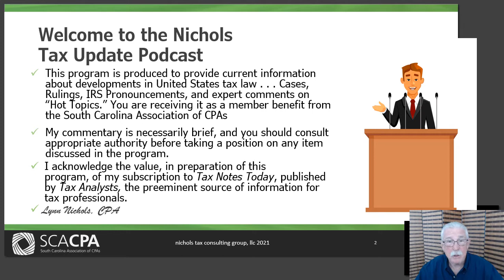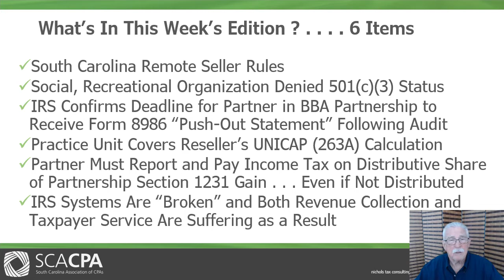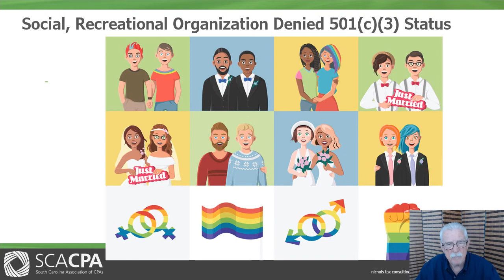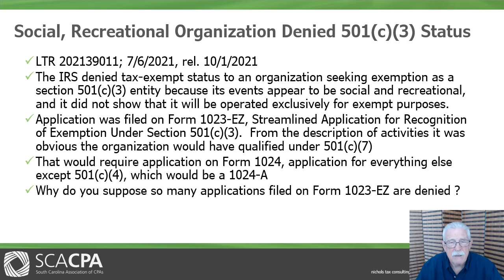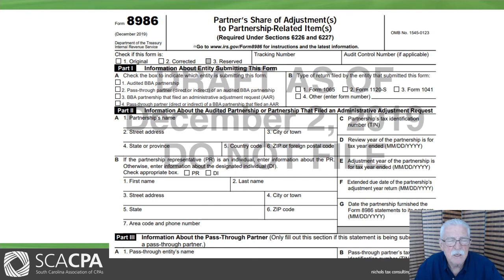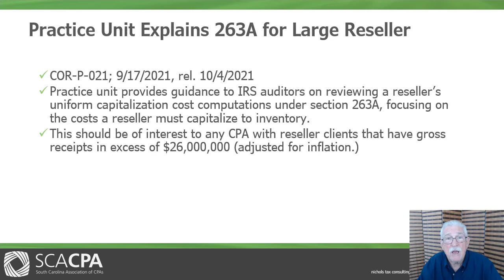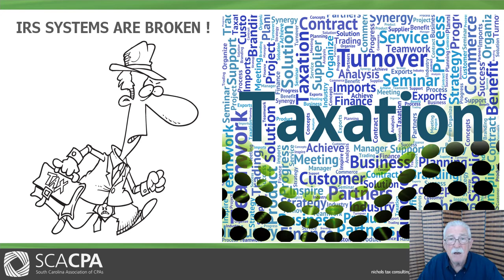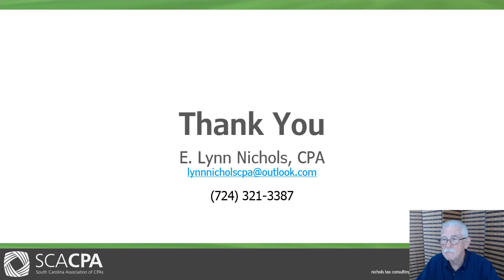Federal Tax Update, Issue 21-41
Welcome to the Federal Tax Update Podcast, hosted by Lynn Nichols. This is presented as a member benefit by the South Carolina Association of CPAs. It is produced to provide current information about developments in U.S. tax law, such as cases, ruling, IRS pronouncements and expert comments on hot topics.
Trending in this edition: Economic Nexus . . . Remote Seller in South Carolina and 5 more topics!